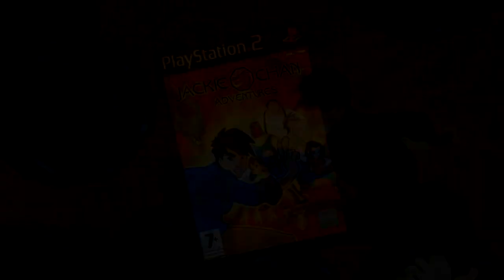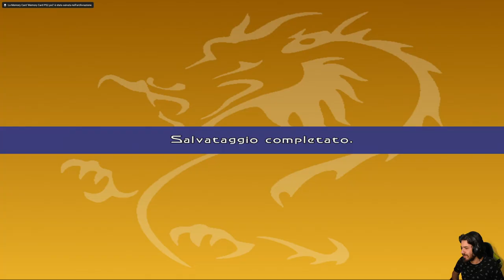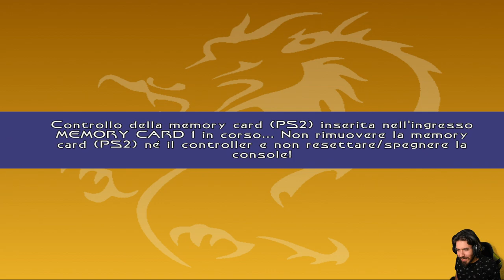Jackie Chan Adventures [PS2] - EP 01 - Tempio Maya